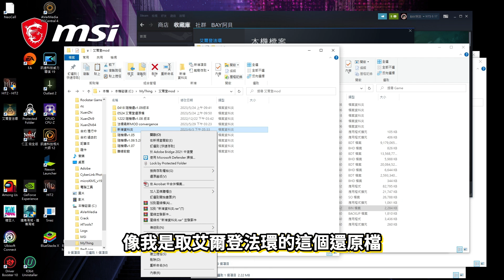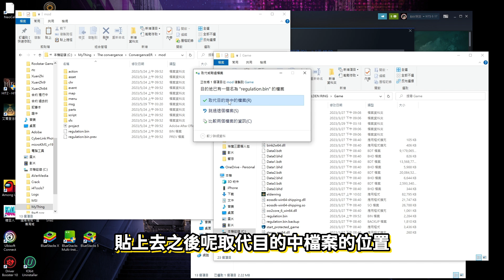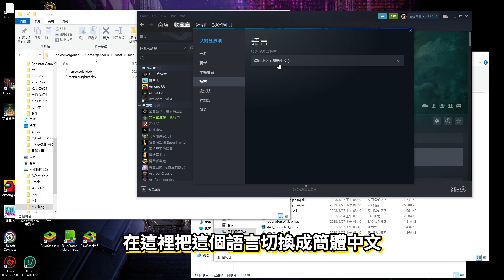【Bay阿貝】艾爾登法環 - 媲美DLC的模組安裝教學！眾多新武器、新技能、新地圖、新BOSS等等！｜模組名稱: The convergence｜中文補丁｜Mod 下載｜Elden Ring｜全字幕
《各版本能否繼續使用的資訊 請看各個影片中的留言板唷》
★不解任務去烏鴉練功點 蒙格溫王朝(化聖雪原傳送點)

★最強輸出一刀出血！13種屬性變質任你選

☆前期最無腦盾刺流速成(魔力盾牌)！

★頂級護符『米莉森的義手』『腐敗翼劍徽章』『大幅禱告增傷護符』

【推薦流派】
☆開局一次拿三把出血神器！

★超噁爛的神器！遠程高傷範圍技！還能吸血

【劇情】
☆白面具梵雷任務！頂級出血頭盔
☆戰士壺亞力山大任務！拿+15%戰技傷害提升的畢業護符
☆米莉森任務！拿三個頂級護符！超帥太刀根實用裝備
☆半狼不萊澤任務！兩個隱藏劇情！兩個隱藏頭盔